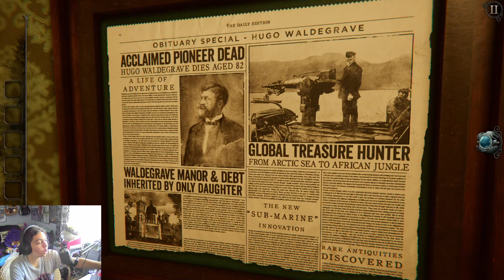The Room 4: Old Sins #2